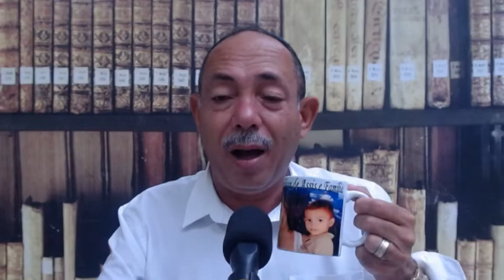Segredo é aprendera ouvir quem tem ouvido ouça libertação DEUS QUE NOS ENSINAR SERÁ que queremos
Segredo é aprendera ouvir quem tem ouvido ouça libertação

1- conta corrente 90733-2 agencia 3331-6 banco do brasil nome Joilson de Assis
2- conta poup 0241-0 operação 013 agencia 0737 caixa Joilson
3  conta poup 79260-8 agencia 3331-6 variação 51 banco do brasil nome Josefa Alcione secretaria
4 conta corrente  12290-4 agencia 2655-7  Bradesco  joilsondeassis

Facebook: Joilson Paz e Luz

joilsondeassis